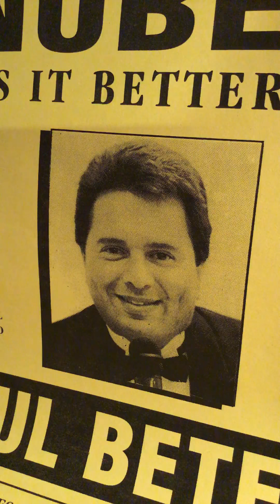YA LEILI YA LEIL. DANCE NOBEH DOES IT BETTER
Best music for arabic dancing